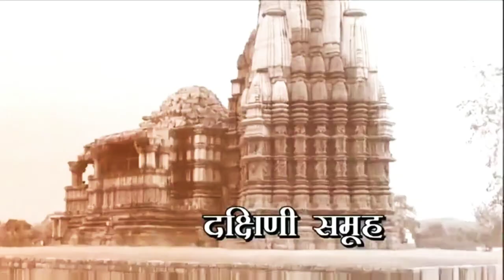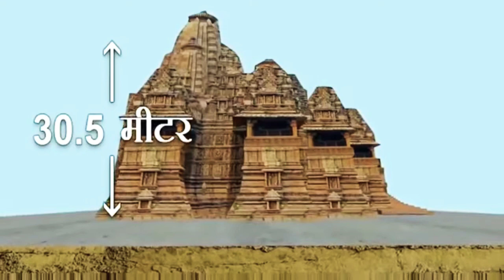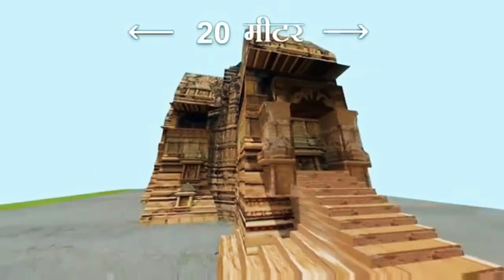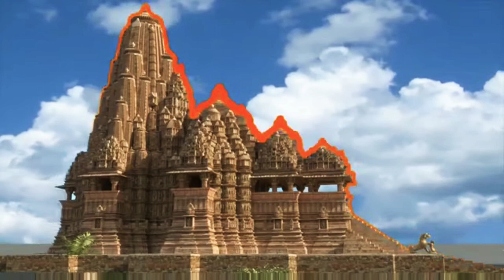Khajuraho Temple | Odisha | India | Cultural World Official